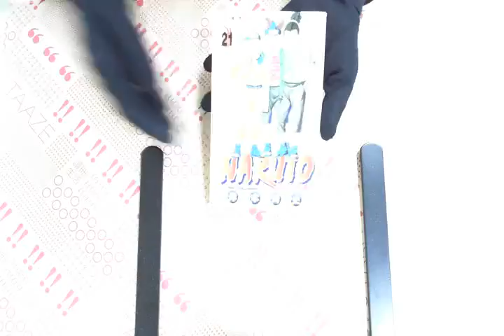TAAZE｜NARUTO火影忍者（21） 二手書書況 9861136363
TAAZE｜讀冊生活網路書店「NARUTO火影忍者（21）」，找二手書請至